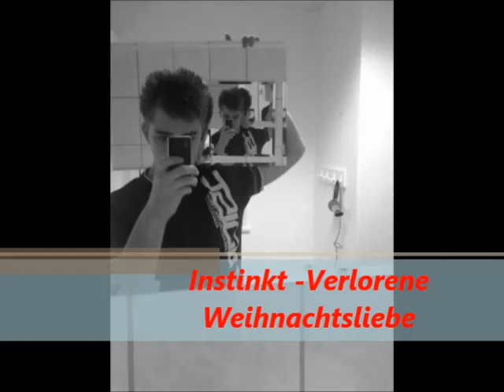PA!N - Verlorene Weihnachtsliebe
Ich sagte ich werde mich verbessern und ich tat es :).. Das ist der letzte für 2012 freut euch auf 2013 da die Welt ja nicht " untergegangen " ist :).. Viel Spaß euch allen :)..